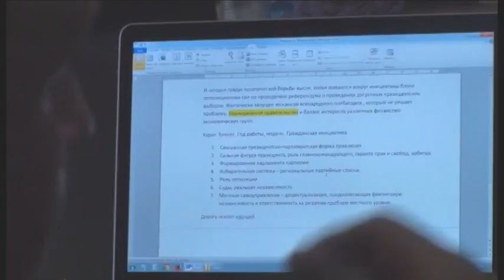РЕФОРМЫ В АБХАЗИИ - МИФ ИЛИ РЕАЛЬНОСТЬ?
Очередная лекция в рамках курса по Гражданскому образованию была посвящена теме реформирования. Это актуальные и острые вопросы, которые не сходят с повестки дня вот уже второй десяток лет и дают повод к различным диспутам. Глава Ассоциации "Инва-Содействие" Алхас Тхагушев поделился с аудиторией своим видением темы. Кстати, он не разделяет опасения некоторых, в отношении самой способности нашего общества проводить перемены.
Курс лекций по Гражданскому образованию для молодежи проходит в Сухуме с февраля в рамках проекта Центра Гуманитарных программ.
СМОТРИМ!